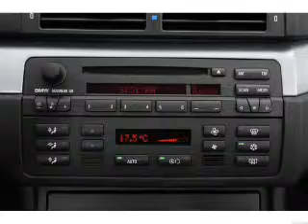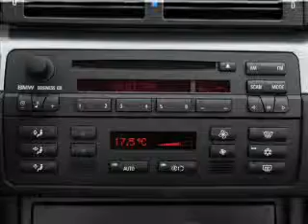2004 BMW 3 Series - Mendham NJ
Year: 2004
Make: BMW
Model: 3 Series
Trim: 325xi
Engine: 2.5 liter inline 6 cylinder 24 valve
Transmission: NOT SPECIFIED
Color: Silver
Mileage: 94130
Address:
102 East Main St